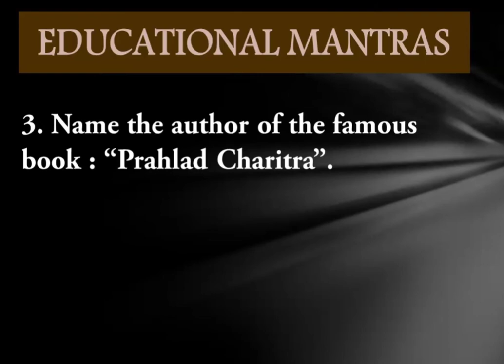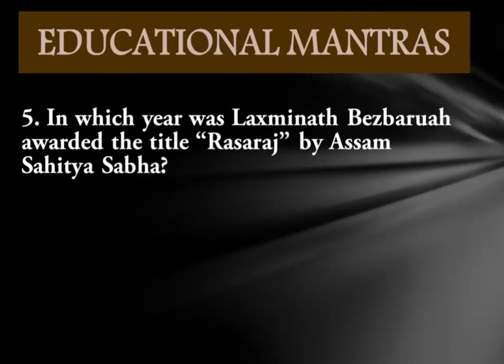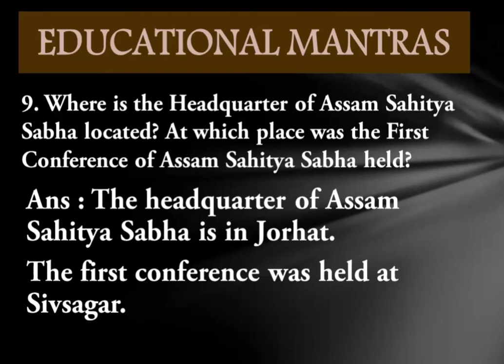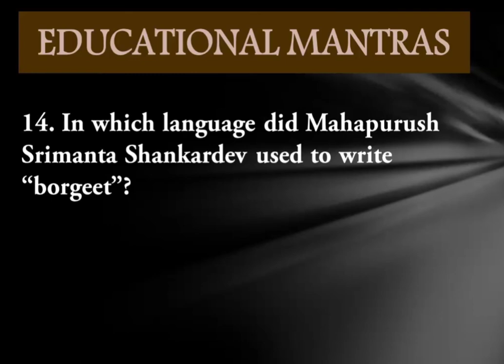Assam and Literacy || Part B || Educational Mantras || 5 minutes 15 questions || JAA